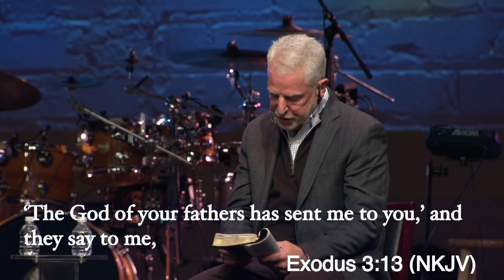Jamaal Bernard & Scott Jackson | “The Fire of His Presence” | Christian Cultural Center